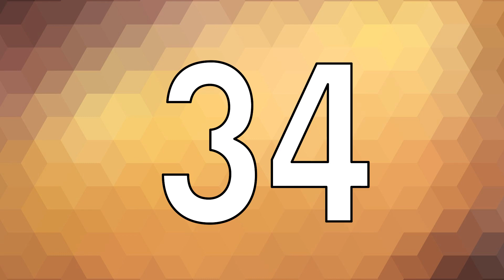90 Second Countdown Timer | Geometric Background Pattern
Silent countdown timer on a brown geometric patterned background.